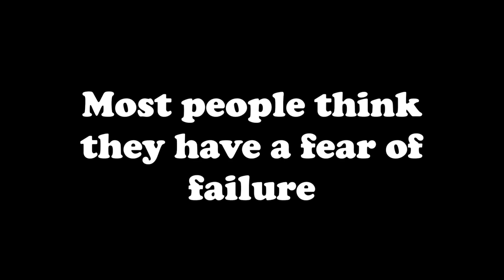Rob Wilson with Sean Croxton | Movers & Shakers Podcast Ep 12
I'm often shocked at how little we are taught about two of the most important things in our lives, health and wealth. So, to play my small part in alleviating that problem, I'm excited to bring someone to you that can discuss both of those topics with great expertise, Sean Croxton.

Sean is a health expert with a tremendous following on Youtube and Twitter, and he also has a top rated podcast on BlogTalkRadio and iTunes.

Sean's passion for health led him to study kinesology at San Diego State, and to start a career as a personal trainer after graduation.

While working as a personal trainer he had two big major revelations. The first was that most of the information being spread about how to live a health lifestyle was wrong, and he set out to correct those misconceptions.  Secondly, he realized that trading time for dollars wasn't the most efficient, or enjoyable, way to get his message out and to help as many people as he possibly could, so he made a decision to learn more about doing business online.

Sean started creating videos on Youtube and has built a channel with more than 60,000 subscribers and more than 3 million views. He also has 40,000 likes on Facebook and 20,000 followers on Twitter.

He's written an ebook on health that is used in college courses, and he's sold 100s of thousands of dollars in products on health and online business.